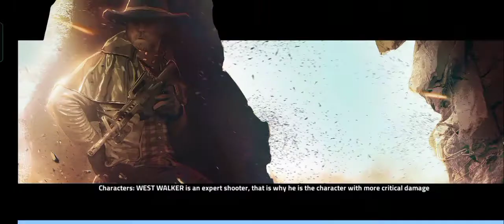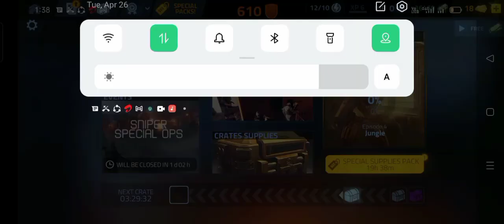cover fire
chapter 3